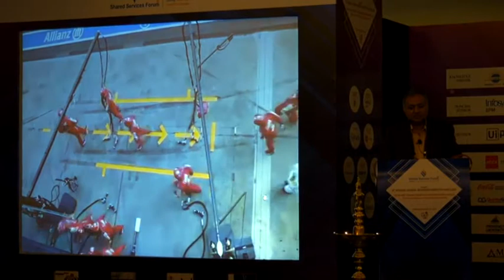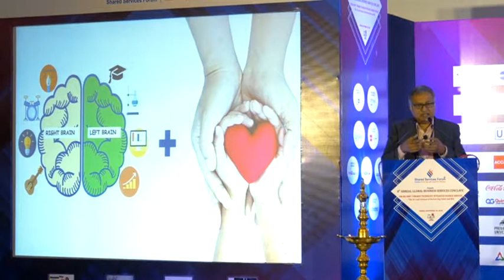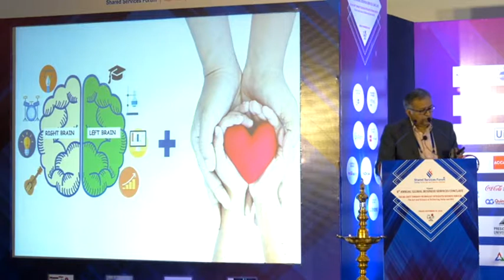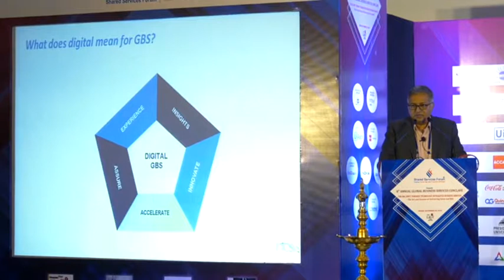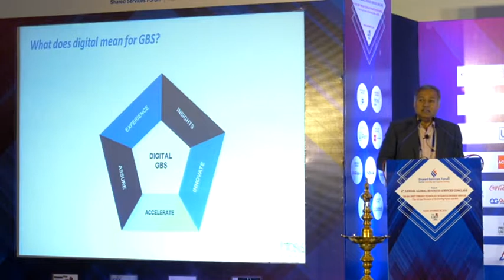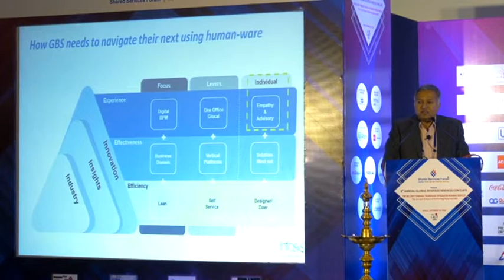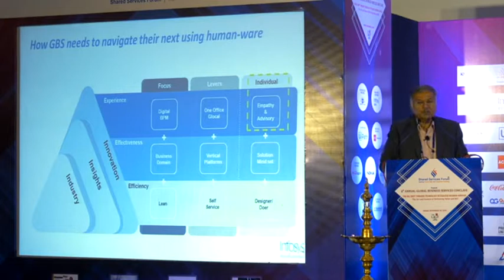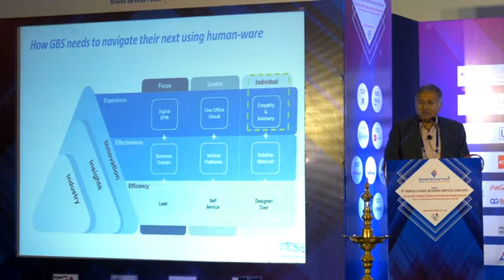Special Address By Mr Anantha Radhakrishnan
Special Address by Mr Anantha Radhakrishnan Digital GBS - The Art and Science of Delivering Value

Anantha Radhakrishnan ( Chief Executive Officer and Managing Director, Infosys BPM )
Sr. Priyank M Kharge ( Minister for Social Welfare, Government of Karnataka ),
Sunil Sayal ( Region CFO – India, Nokia Solutions & Networks and President – Shared Services Forum ), Ravi S Ramakrishnan ( Founder & CEO, RvaluE Group ) and Founder - Shared Services Forum,  Rakesh Sinha ( Executive Director & COO, RvaluE Group and Co Founder – Shared Services Forum )

Copyright @ Shared Services Forum (SSF) India. Any reproduction of this content in any form without authorized permissions will result in immediate action against the person/ institution concerned.

The information presented herein and on our related website is obtained from sources believed to be reliable, but its accuracy is not guaranteed. Estimates, assumptions, and other forward-looking information are subject to the limits of the forecasting. Actual future developments may differ due to many factors.

Visitors to this YouTube page may post views and opinions in reaction to our material or content. Any views, content, opinions and/ or responses to questions uploaded, expressed or submitted by the creators, advertisers or users of YouTube, including on its web pages, message boards and groups or otherwise communicated through it, other than the content provided and endorsed by Shared Services Forum (SSF) India, are solely the views, opinion, and responsibility of the person submitting them and do not necessarily reflect the opinions of Shared Services Forum (SSF) India. RvaluE Consulting (P) Limited is not responsible for the content that third parties publish, post, upload, distribute, disseminate or otherwise transmit via YouTube.